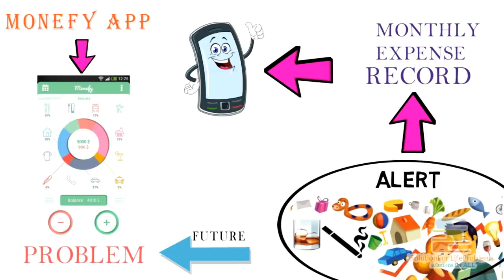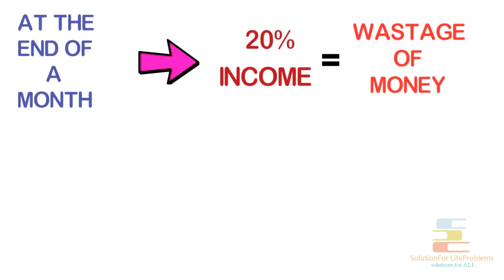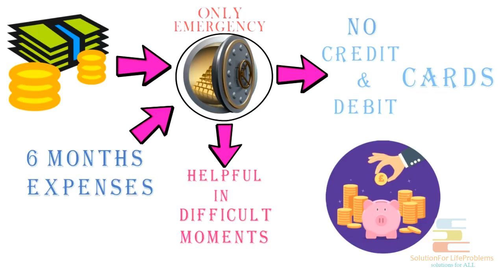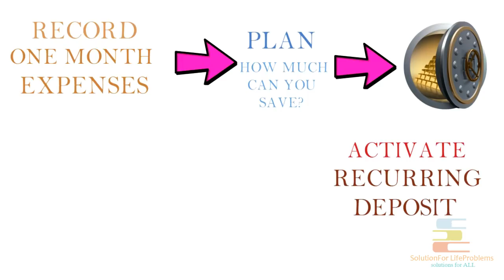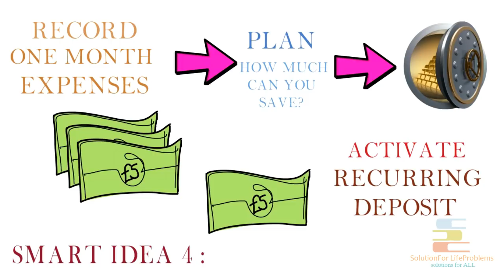पैसा बचाने और बचत करने के आसान तरीके – Motivational Video in HINDI – Richest Man in Babylon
Motivational Video in Hindi from the book Richest Man in Babylon by George S. Clason animated book review summary about how to save money and get rich

The Richest Man in Babylon is George S. Clasons classic financial and motivational guide that has lead generations to personal and monetary success. Invaluable lessons of finance are relayed through legendary tales set in ancient Babylon. Learn how to acquire money, keep it, and put it to work to make more money for you. This timeless book holds that the key to success lies in the secrets of the ancients. Based on the famous "Babylonian principles," its been hailed as the greatest of all inspirational works on the subject of thrift and financial planning. Its one of the bestselling financial books of all time, having sold millions of copies, and now you can put it to work for you.

Video Credits :
Animation – Sandipan Karmakar
Script – Suman Saha
Translation – Udita Mitra
Voiceover – Suman Saha
Uploading – Suman Saha
Publishing – Suman Saha